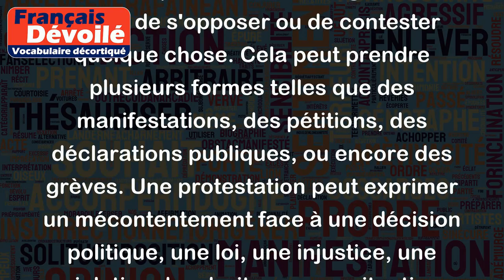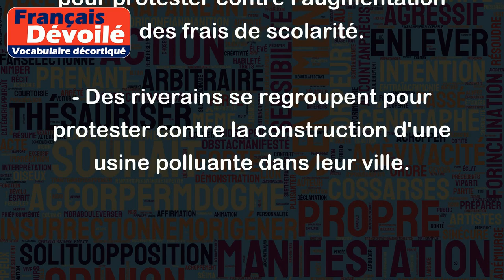Protestation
Le mot "protestation" désigne une action de s'opposer ou de contester quelque chose. Cela peut prendre plusieurs formes telles que des manifestations, des pétitions, des déclarations publiques, ou encore des grèves. Une protestation peut exprimer un mécontentement face à une décision politique, une loi, une injustice, une violation des droits, ou une situation qui est jugée inacceptable.
Voici quelques exemples de protestations :
- Des citoyens manifestent dans les rues pour protester contre une loi qui restreint les libertés individuelles.
- Des employés organisent une grève pour protester contre des conditions de travail dégradantes.
- Des associations de défense des droits des animaux font des manifestations pour protester contre les expérimentations animales en laboratoire.
- Des étudiants organisent une marche pour protester contre l'augmentation des frais de scolarité.
- Des riverains se regroupent pour protester contre la construction d'une usine polluante dans leur ville.